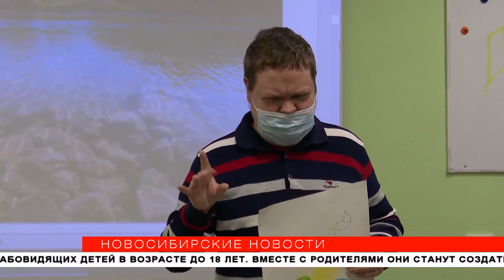Петунии и ромашки выводят детей-инвалидов из самоизоляции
День эколога отметили 5 июня в ассоциации «Интеграция». Её воспитанники — люди с ограниченными возможностями здоровья и особенностями развития. Для них выращивание цветов — настоящая агротерапия. Какие растения высадили на клумбы, узнали «Новосибирские новости».